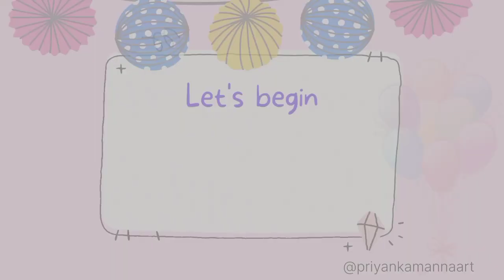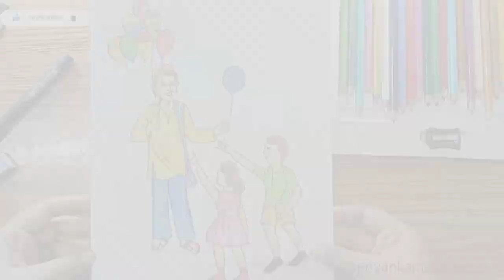balloon wala | childhood memories 😄😄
hello guys,
ref: drawing made easy